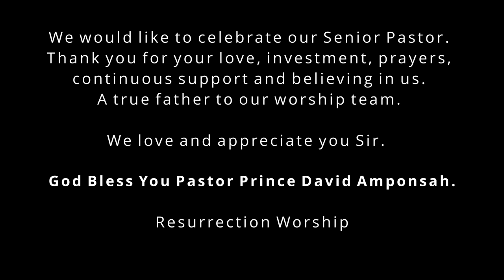BEST African PRAISE Medley - Resurrection Worship | OH PRAISE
Live recording of Resurrection Worship's OPEN HOUSE, at Resurrection (Essex Road) London. REPLIB. We hope you are blessed by this powerful and uplifting praise rendition.